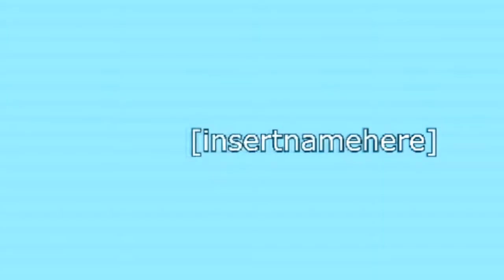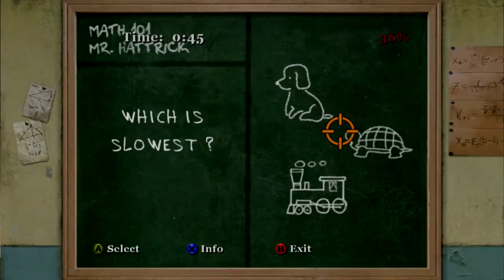Mr. Galloway's Asylum Getaway - Bully #12 | [insertnamehere]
Bully was recorded at 720p for Xbox One amd was recorded as a "Let's Play" or LP by [insertnamehere]